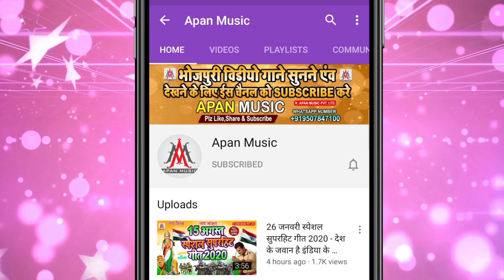होली_में_छौड़ी_बदल_गइली_काजल || Ramu_Singh || Holi_Me_Chhaudi_Badal_Gaili_Kajal || Holi_Song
►Song : Holi Me Chhaudi Badal Gaili Kajal
►Singer : Ramu Singh
►Lyrics : Chitrangad Mishra